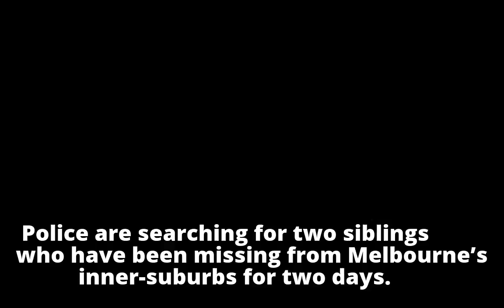Concerns for missing Melbourne toddlers